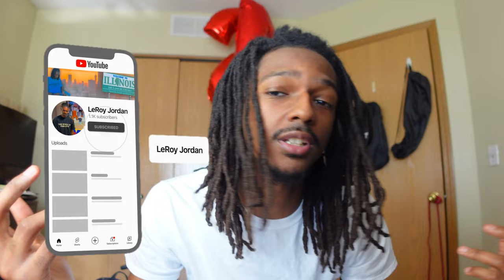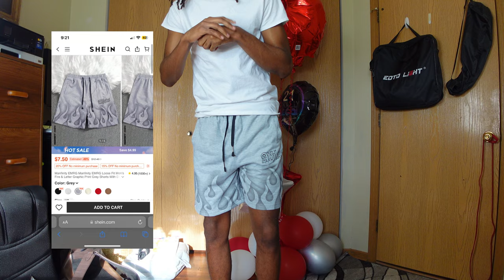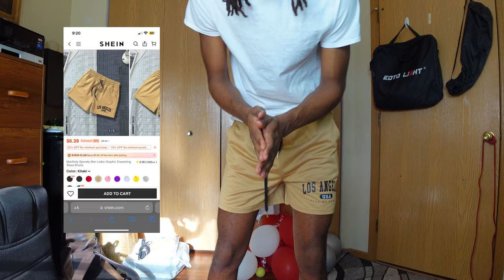HUGE *spring* SHEIN TRY-ON HAUL 2024 | HATS, SHORTS AND MORE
in todays video I will be trying my first ever spring/ summer shein clothing and accessories haul. I copped some new shirts, shorts, and hats.

Intro- 0:00
SHEIN Haul- 0:59